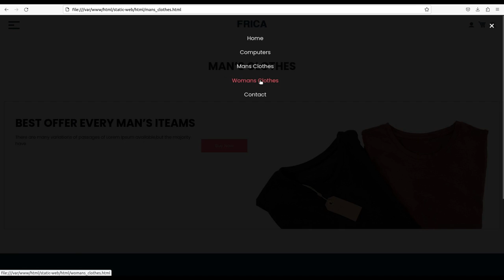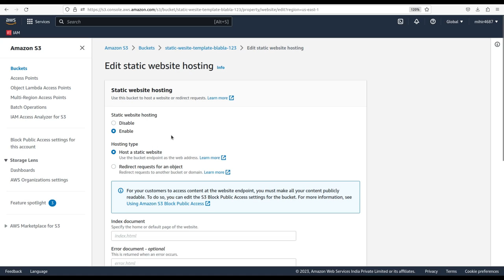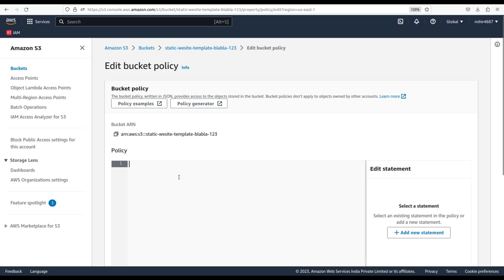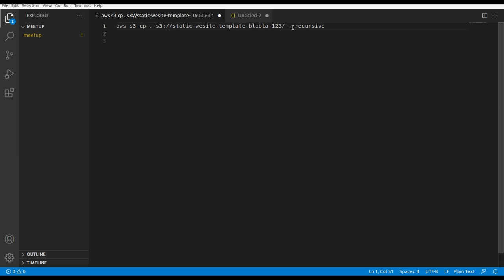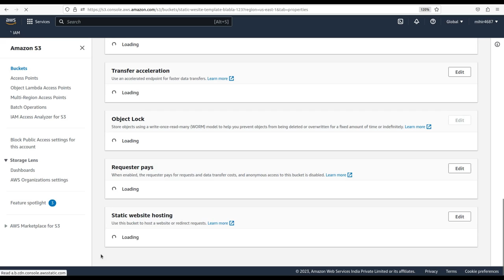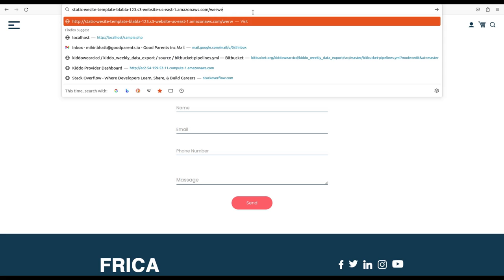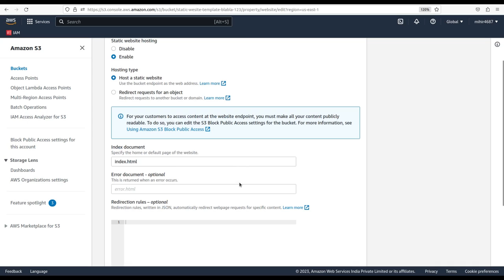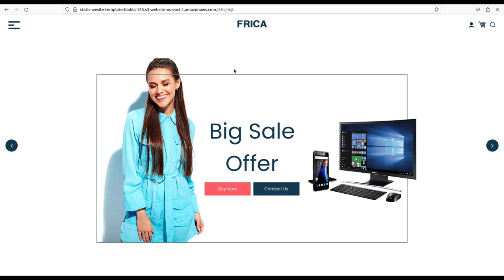Host Static Website on S3 Bucket in AWS, Explained in Hindi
How to host static website consists of html, css, js on S3 bucket inside AWS Console.

No need to provision an ec2 instance just to run static website, more cost optimised and easy to configure.